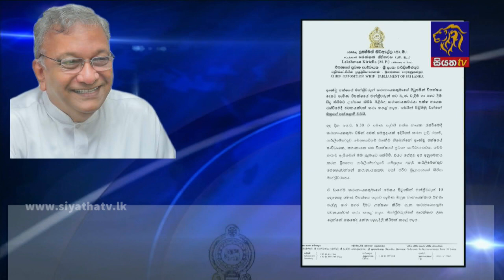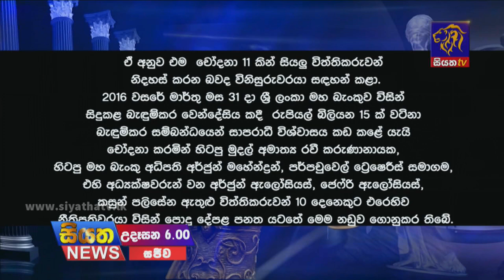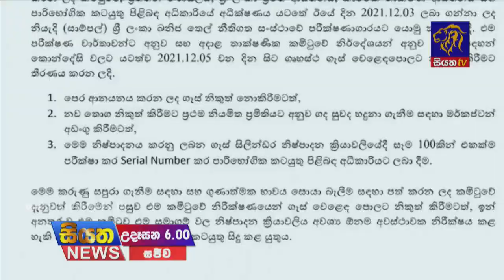Siyatha News | 06.00 AM | 07 - 12 - 2021